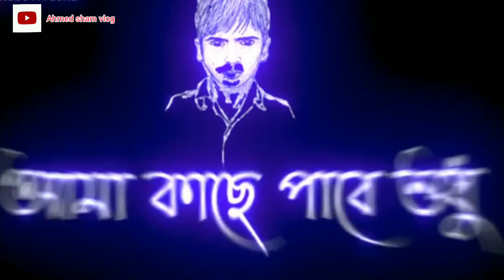বাদাম বাদাম দাদা কাঁচ বাদাম / Badam Badam status / Badam Badam song / kacha Badam song .Ahmed sham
kacha Badam status

বাদাম বাদাম কাঁচা বাদাম নতুন ভিডিও

বাদাম বাদাম ভাইরাল ভিডিও